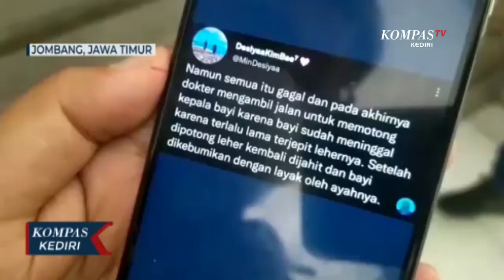Dipaksa Lahir Secara Normal, Seorang Bayi di JombangMeninggal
JOMBANG, KOMPAS.TV - Inilah makam anak pertama dari pasangan Yopi Widianto dan Rohma Roudlotul Jannah, yang berada di desa Plemahan, kecamatan Sumobito, kabupaten Jombang.

Bayi perempuan yang meninggal saat proses persalinan ini, akhirnya diberi nama Cahaya Rembulan, oleh kedua orang tuanya.

Pihak keluarga meminta, pihak rumah sakit bertanggung jawab, karena merasa permintaan ibu bayi yang menghendaki persalinan dilakukan dengan operasi Caesar, ternyata tidak ditanggapi.

Tim dokter dan perawat yang membantu proses persalinan tetap mengupayakan kelahiran secara normal, meski ibu bayi tersebut dua kali meminta dilakukan operasi Caesar.

Pihak keluarga mengaku menyesalkan pihak rumah sakit yang tidak meluluskan keinginan sang ibu, untuk dilakukan tindakan operasi, sehingga menyebabkan bayinya meninggal dunia.